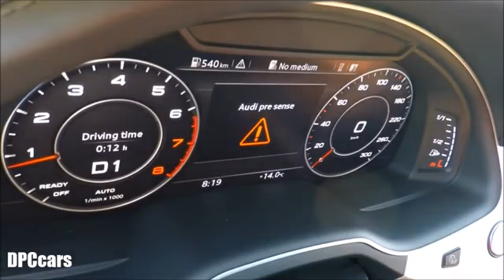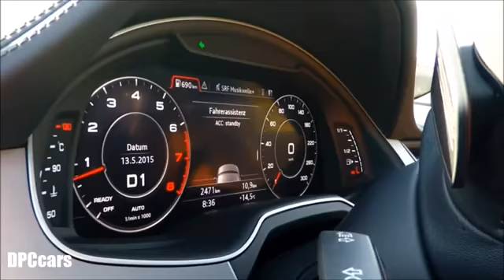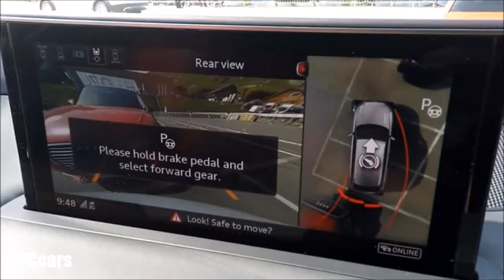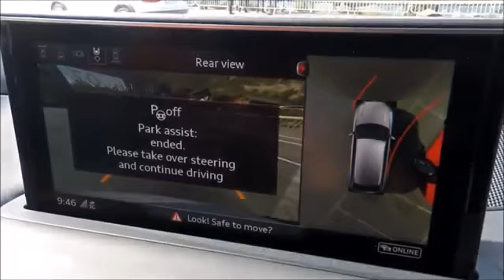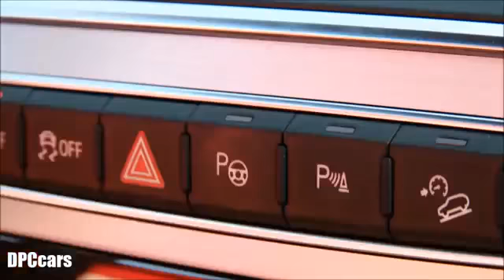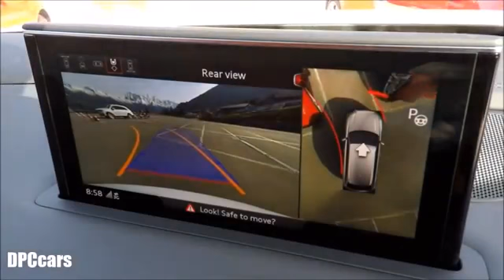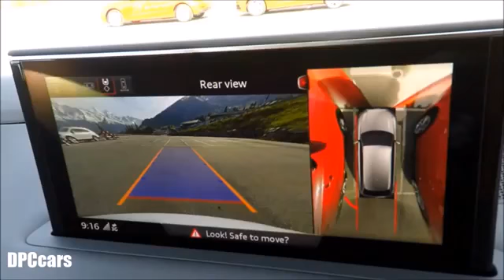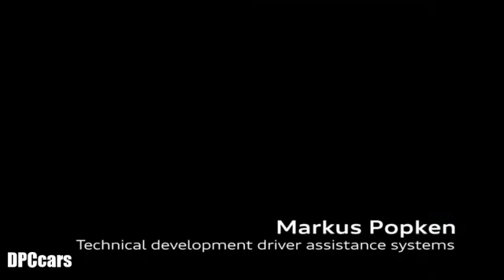2017 Audi Q7 Driver Assistance Systems